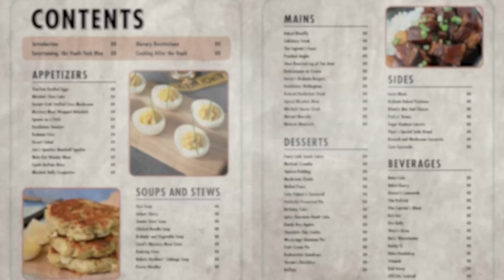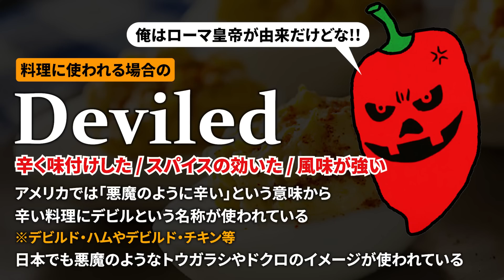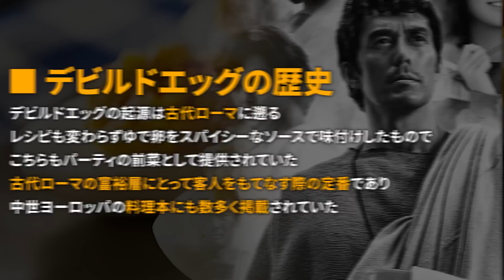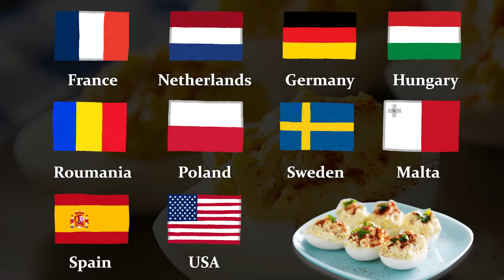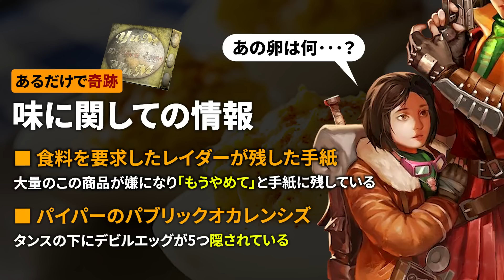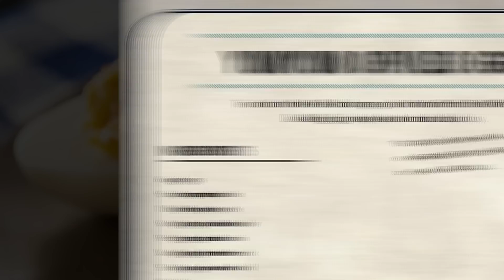【フォールアウトが100倍楽しくなる】ヤムヤム・デビルエッグの全て 徹底解説【Fallout】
次の動画▶

初めて見た日からその中身が気になって仕方なかった皆様。
今日その全てが明らかになります。
デビルエッグってどんな料理？ヤムヤムってどういう意味？
この食品に纏わる全ての事柄を解説!!

▶Falloutの世界を知り尽くして遊びつくす!!◀
100倍楽しくなる解説が始まるよ!!

【 Falloutシリーズ　再生リスト】

【The Elder Scrollsシリーズ　再生リスト】

★チャンネル運営・解説動画作成のご支援を頂いているPTA役員の方々(敬称略)★
◇Gas Hel
◇ねお
◇サンライト ・ミリタリー・プライベート
◇U r
◇Jiro Samizo
◇daiki fuji
◇たるたる